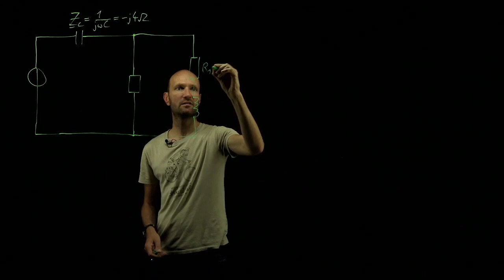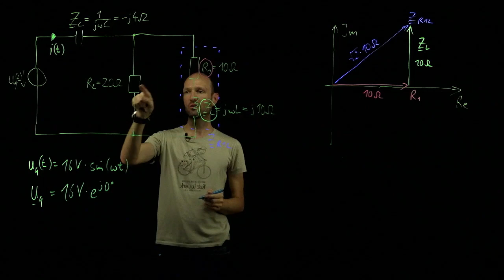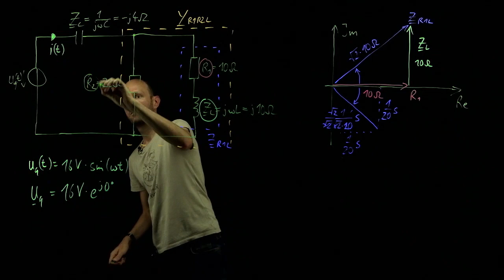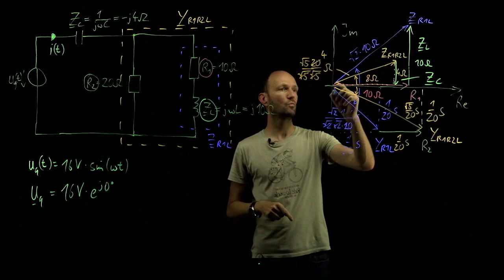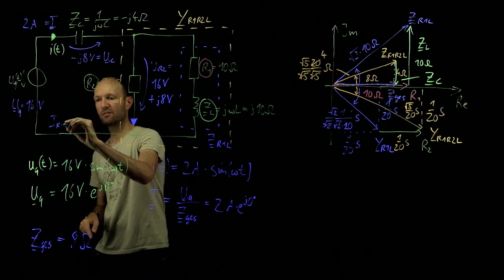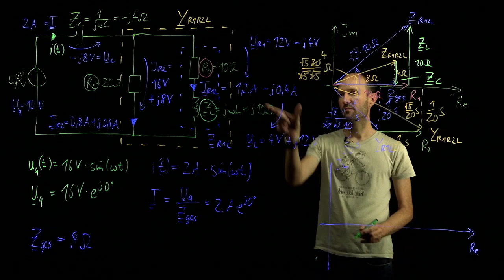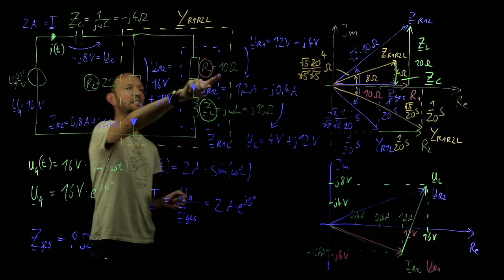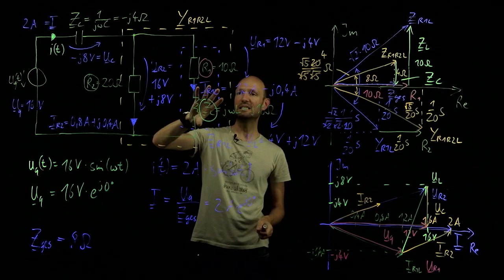Ströme und Spannungen in einer Schaltung aus R, L und C mittels Zeigerbild bestimmen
In diesem Video demonstriere ich kurz, wie man in einer bespielhaften Schaltung aus Widerständen, einer Kapazität und einer Induktivität mit Hilfe eines Zeigerbilder der Teilimpedanzen und Teiladmittanzen die Gesamtimpedanz bzw. Gesamtadmittanz der Schaltung bestimmt um somit aus einer gegebenen Quellspannung oder einen gegebenen Quellstrom den gesuchten Gesamtstrom oder die gesuchte Gesamtspannung zu ermitteln. Ist diese Größe bekannt, kann man meist problemlos alle weiteren Teilströme und Teilspannungen in der Schaltung als komplexe Zeiger ermitteln. Für diese demonstriere ich dann eine Probe und zeige, wie man aus einer gegeben Teilspannung oder einem bekannten Teilstrom alle weitere Teilströme und -spannungen sowie schließlich den Gesamtstrom und die Gesamtspannung bestimmen kann.

Kapitelmarken:
0:00 Erklärung der Schaltung
2:14 Idee zur Bestimmung des Gesamtstromes
2:45 Zeigerbild der Impedanzen und Admittanzen
10:04 Gesamtimpedanz ablesen und Gesamtstrom bestimmen
11:50 Teilströme und Teilspannungen berechnen
15:32 Zeigerbild der Ströme und Spannungen
21:52 Diskussion